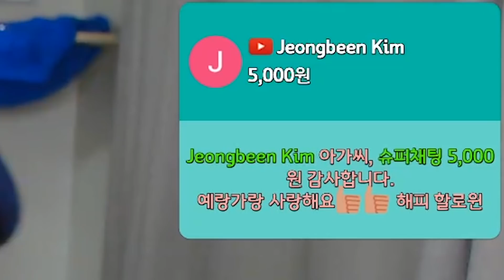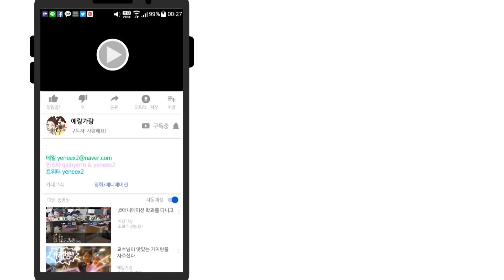패트와 매트- 우당탕탕 할로윈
10월 31일 할로윈 기념 라이브에서 진행한 1시간 묵언수행 패트와 매트 상황극입니다.
빵 만드는 거랑 후원 리액션만 정해 놓고 나머지는 대본 없이 진행했습니다.
가인이가 중간에 방구를 뀌는 바람에 웃을 뻔 했지만 그래도 나름 성공이네요.

인스타 가인학생-tree.and.humandignity
인스타 예린학생-yeneex2